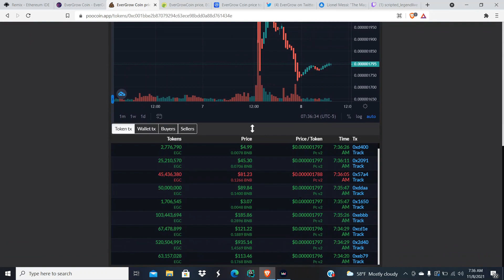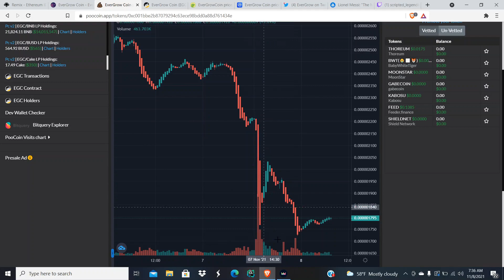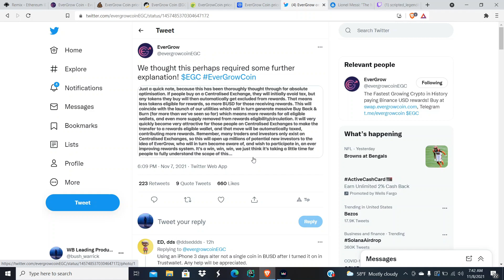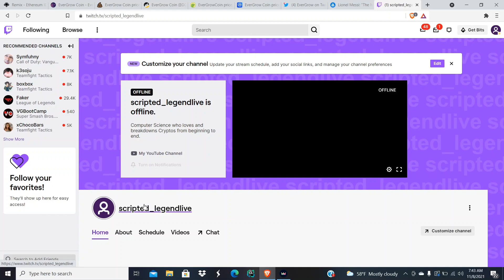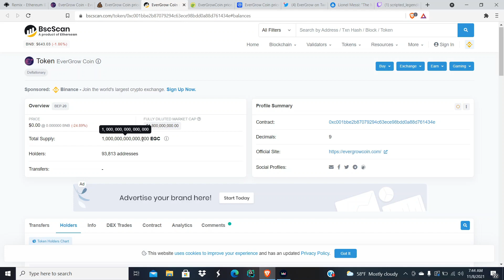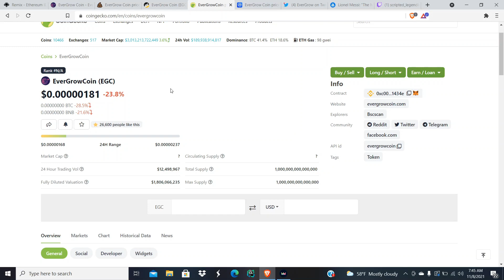EverGrowCoin Update: Tokenomics, Dip & More